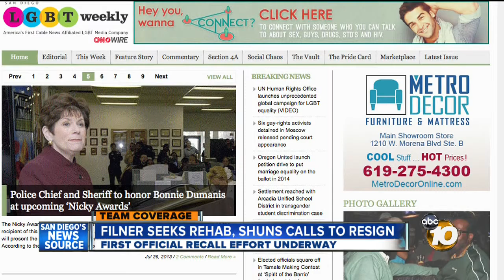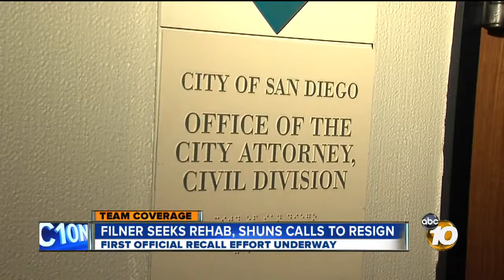LGBT Weekly publisher starts first official recall process against Filner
Mayor Bob Filner has no plans of stepping down from office, but that decision may no longer be up to him.